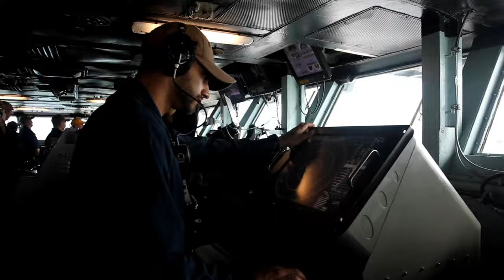RIMPAC 2022 | Abraham Lincoln conducts a FAS with Henry J. Kaiser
PACIFIC OCEAN (July 11, 2022) The Nimitz-class aircraft carrier USS Abraham Lincoln (CVN 72) conducts a fueling-at-sea with the Military Sealift Command fleet replenishment oiler USNS Henry J. Kaiser (T-AO 187) during Rim of the Pacific (RIMPAC) 2022. Twenty-six nations, 38 ships, four submarines, more than 170 aircraft and 25,000 personnel are participating in RIMPAC from June 29 to Aug. 4 in and around the Hawaiian Islands and Southern California.

Abraham Lincoln departs Pearl Harbor during RIMPAC 2022
UNITED STATES
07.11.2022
Abraham Lincoln conducts a FAS with Henry J. Kaiser during RIMPAC 2022

The world’s largest international maritime exercise, RIMPAC provides a unique training opportunity while fostering and sustaining cooperative relationships among participants critical to ensuring to safety of sea lanes and security on the world’s oceans. RIMPAC 2022 is the 28th exercise in the series that began in 1971. (U.S. Navy video by Mass Communication Specialist 3rd Class Lake Fultz)
220711-N-DN347-1001 PEARL HARBOR (July 5, 2022) The Nimitz-class aircraft carrier USS Abraham Lincoln (CVN 72) pulls out of Joint Base Pearl Harbor-Hickam during Rim of the Pacific (RIMPAC) 2022. Twenty-six nations, 38 ships, four submarines, more than 170 aircraft and 25,000 personnel are participating in RIMPAC from June 29 to Aug. 4 in and around the Hawaiian Islands and Southern California. The world’s largest international maritime exercise, RIMPAC provides a unique training opportunity while fostering and sustaining cooperative relationships among participants critical to ensuring to safety of sea lanes and security on the world’s oceans. RIMPAC 2022 is the 28th exercise in the series that began in 1971. (U.S. Navy video by Mass Communication Specialist 3rd Class Lake Fultz)

Film Credits: Video by Petty Officer 3rd Class Lake Fultz
USS Abraham Lincoln (CVN 72)